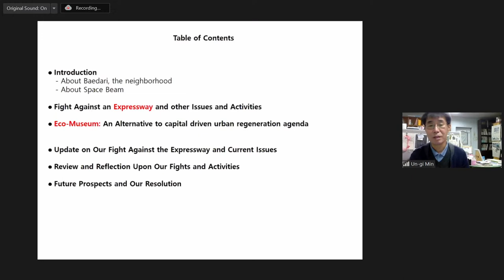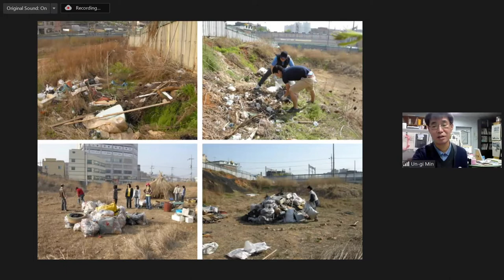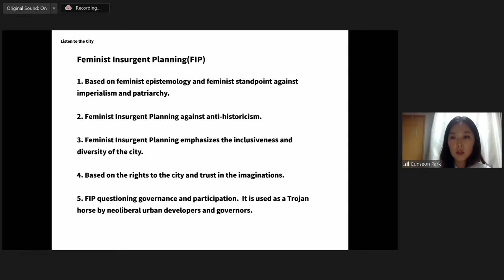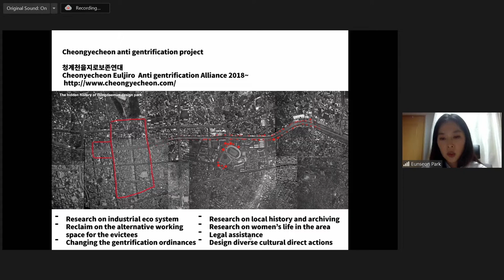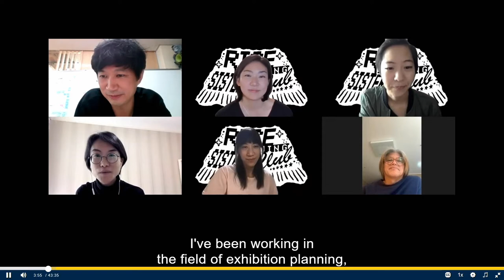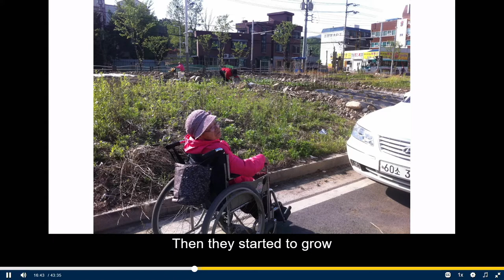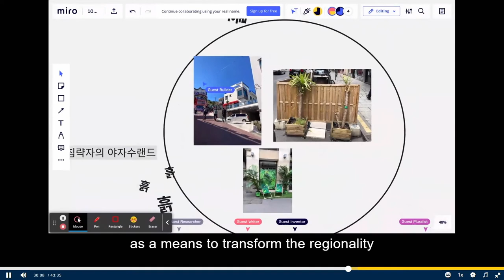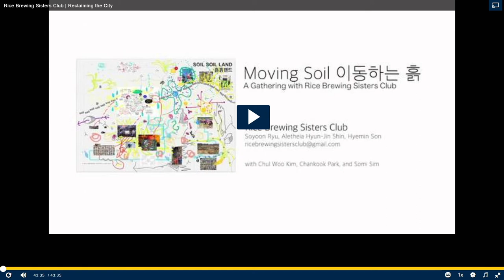Politics of Practice II: Art, the Collective Project | Perspectives on Contemporary Korea Conference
Full title: Politics of Practice II: Art, the Collective Project | Perspectives on Contemporary Korea Conference 21-22 Reclaiming the City

This video is part of a series from the University of Michigan Nam Center for Korean Studies annual conference, Perspectives on Contemporary Korea 2021-22: Reclaiming the City. Organized by Se-Mi Oh (Asian Languages and Cultures, University of Michigan) and Francisco Sanin (School of Architecture, Syracuse University). Who owns the city? Who produces the city? Who has the right to the city today? How do we practice the city?

These are the driving questions that frame our 11th conference in the Perspectives on Contemporary Korea series at the Nam Center for Korean Studies at the University of Michigan. Thinking about various modes of spatial practices, this conference will probe the contemporary conditions of the city in a country that has undergone exponential growth and is in constant metamorphosis.

Politics of Practice II: Art, the Collective Project
Space Beam - Un-gi Min| Incheon's Urban Development and the Cultural Response of Space Beam: Focused on Protecting and Caring for Baedari Village
Listen to the City - Eunseon Park | Feminist Insurgent City Planning: The Anti-Gentrification Movements in Okbaraji Alley and Cheongyecheon and Euljiro in Seoul, South Korea
Rice Brewing Sisters Club - Soyoon Ryu, Althetia Hyun-Jin Shin, Hyemin Son with Cheol-woo Kim (RTBP Alliance), Chankook Park (Dongdaemun Rooftop Paradise), and Somi Sim (independent curator) | Moving Soil: A Gathering with Rice Brewing Sisters Club
Moderator: Sohl Lee, Assistant Professor of Art History, Stony Brook University